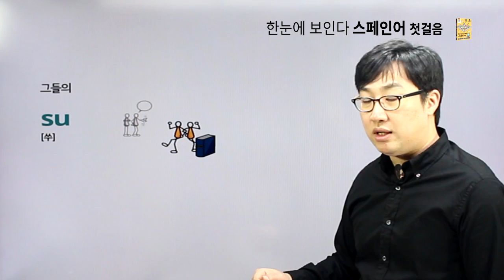한눈에 보인다 - 스페인어 첫걸음 [chapter05.나의, 너의, 우리의1]